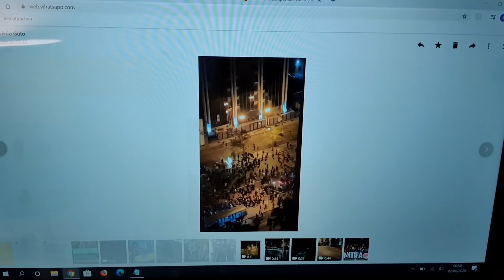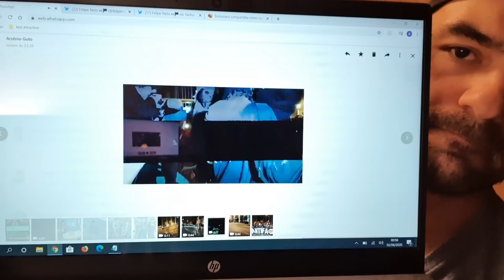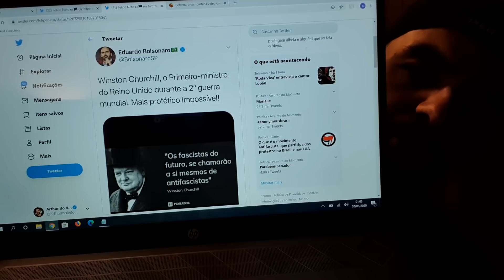Felipe Neto Vs Neymar